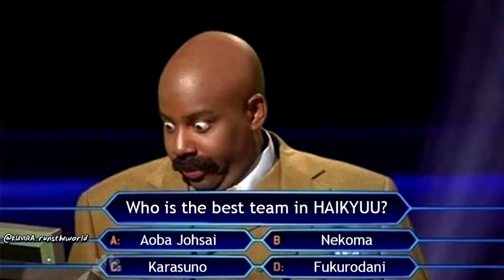MEMES | Haikyuu!!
My favorite Haikyuu!! memes.
Found them in FB group Haikyuu memes👁️👄👁️ but it doesn't exist anymore 😥